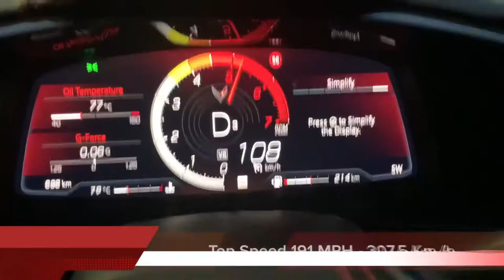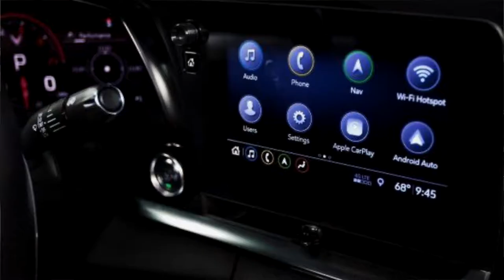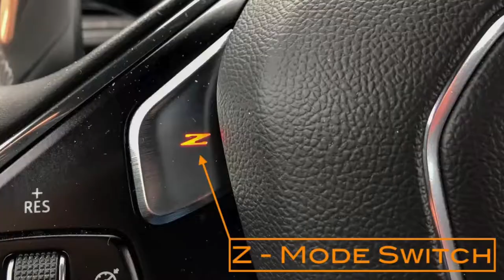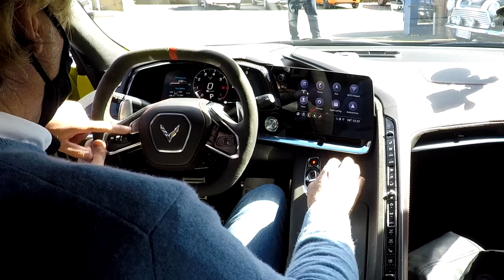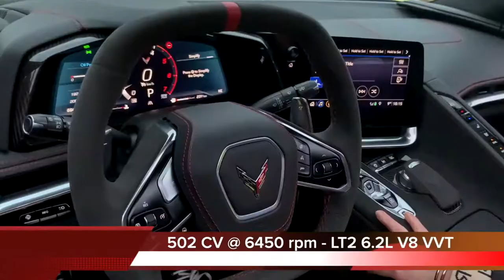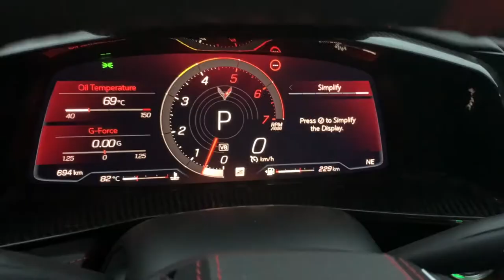I LOVE AMERICA : 2021 CORVETTE C8